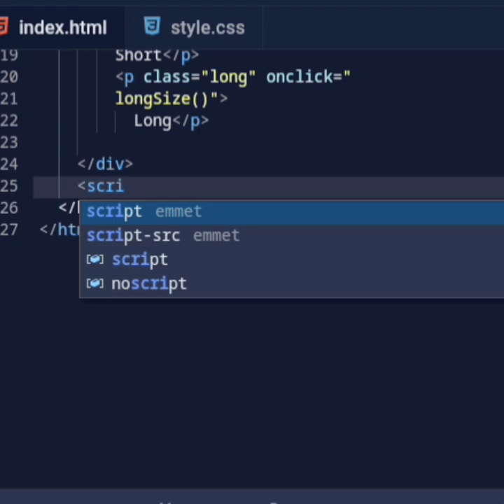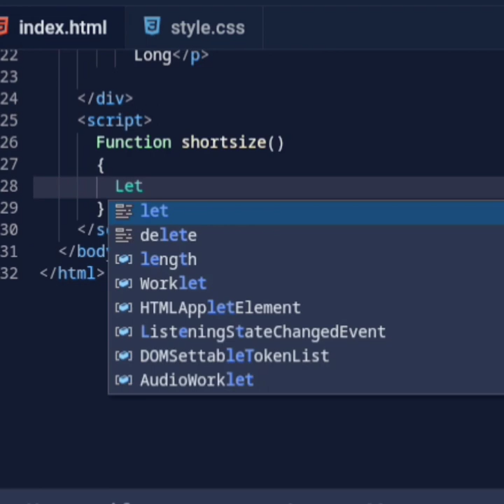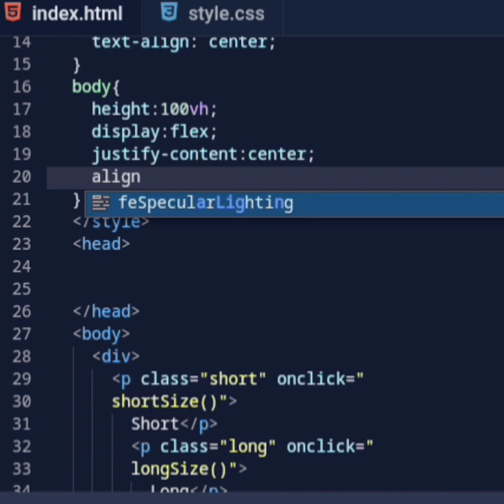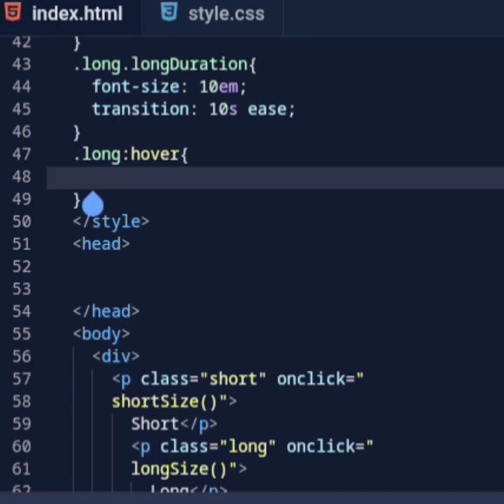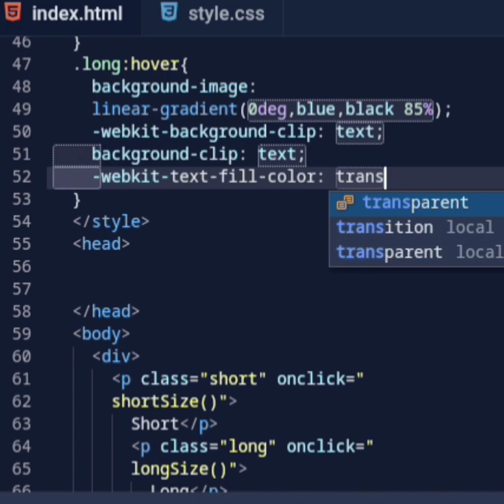short and long words in html